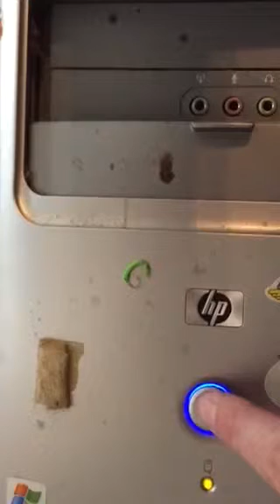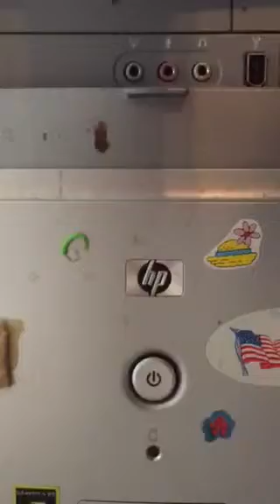Project mystery camera and grubby old computer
Getting things off the desktop before it explodes- or trying to.